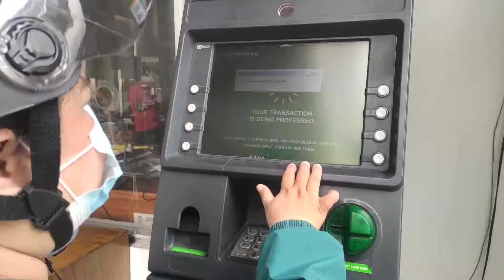UNA SAHOD SA YOUTUBE PLUS UPDATE SA ATING MANOKAN